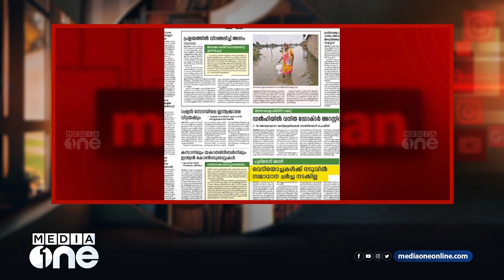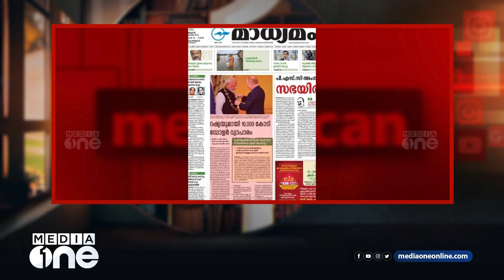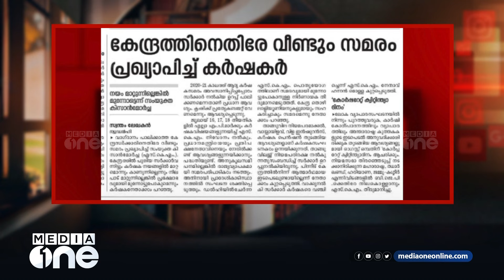മോദി മണിപ്പൂരിലെത്തിയില്ല; റഷ്യയിലെത്തി... | Media Scan